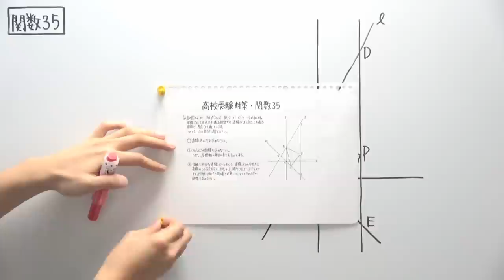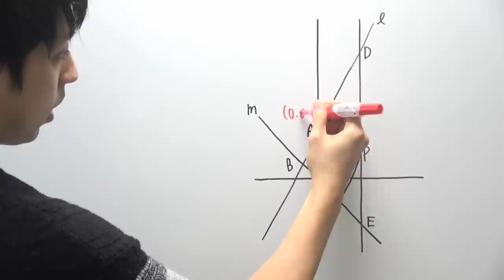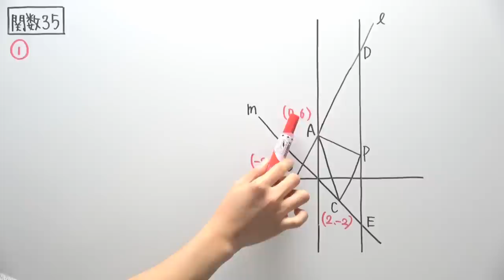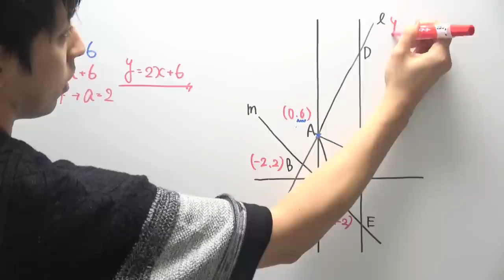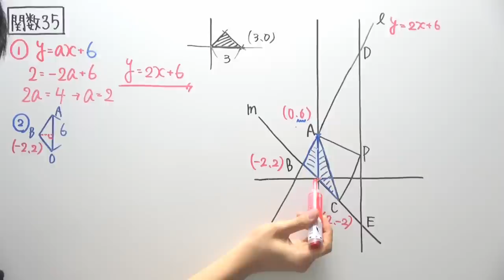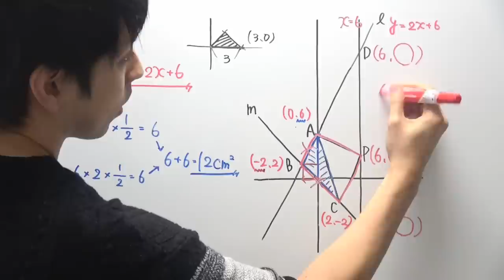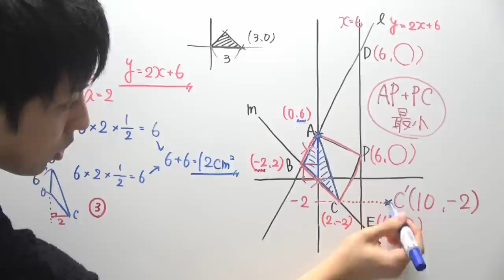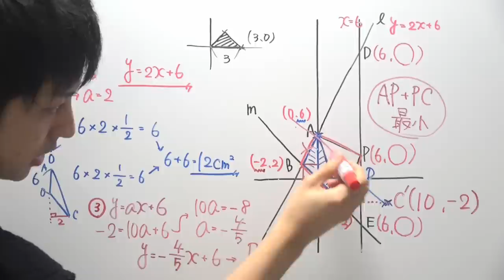【高校受験対策/数学】関数35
全員、②までは解けるようにしましょう！
③は目指すレベルによって挑むか捨てるか任せます！
‹使用音源›
「甘茶の音楽工房」